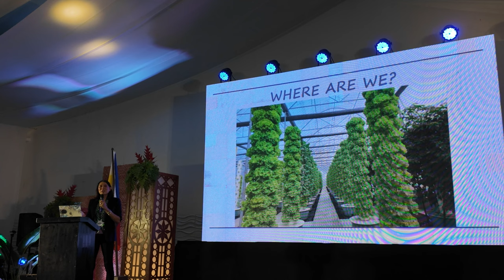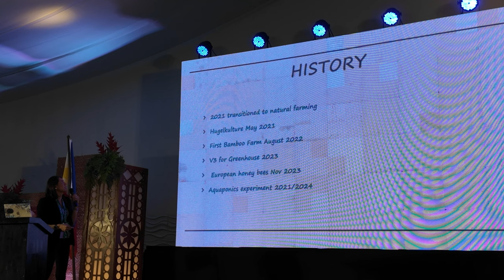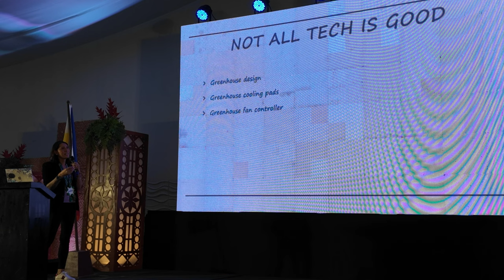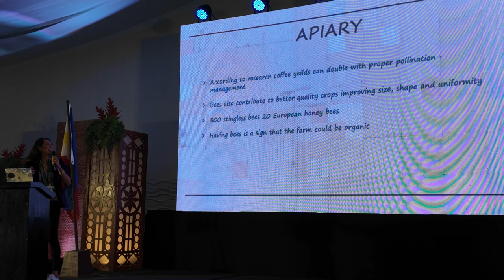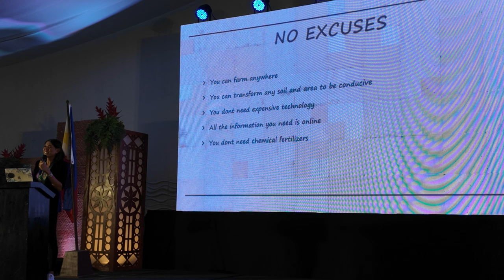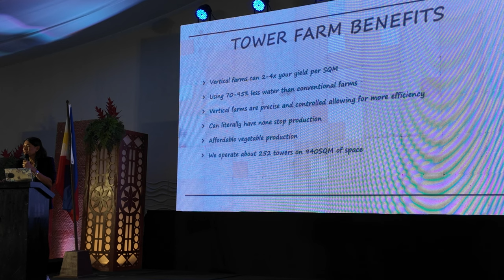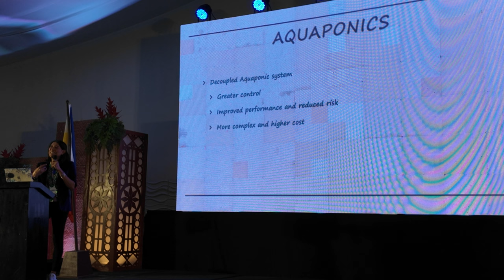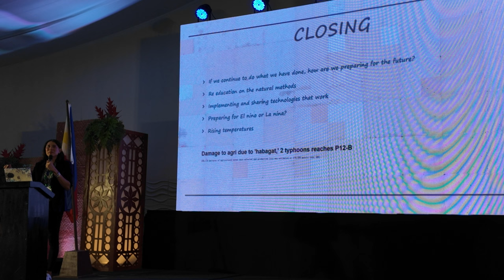Everything I know about farming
Here is my full speech from the Philippine farming tourism conference where I shared all that know so far from my 9 Years of farming at King Tower Farm!